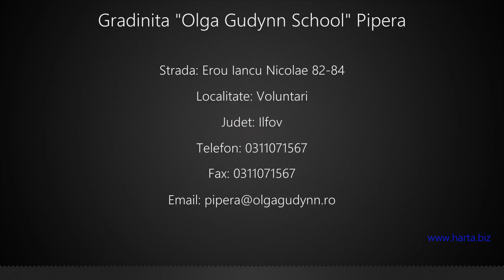Gradinita "Olga Gudynn School" Pipera Voluntari